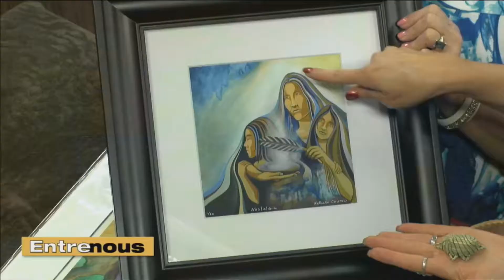Nathalie Coutou - mercredi, mars 29, 2017 - Entre Nous (1 de 2)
Découvrez la boutique d'art Autochtone Khewa avec Nathalie Coutou.